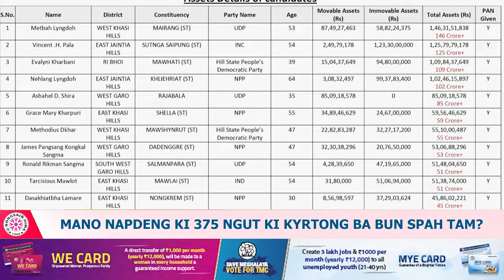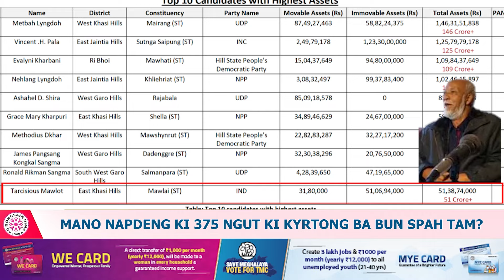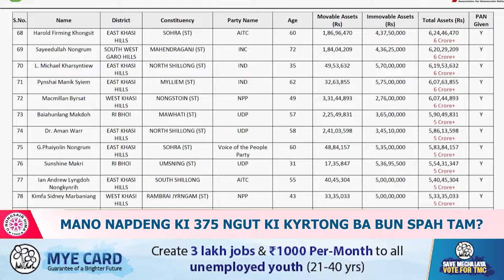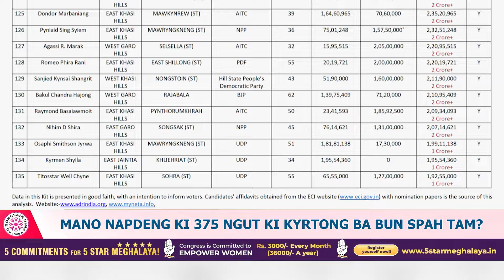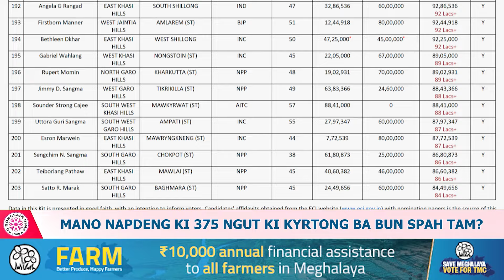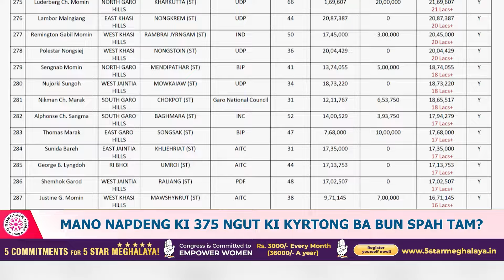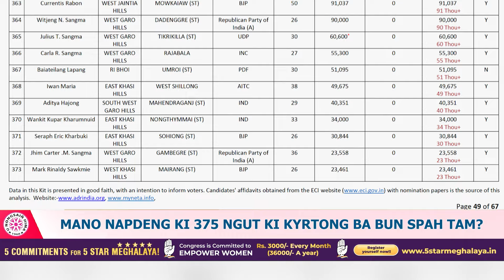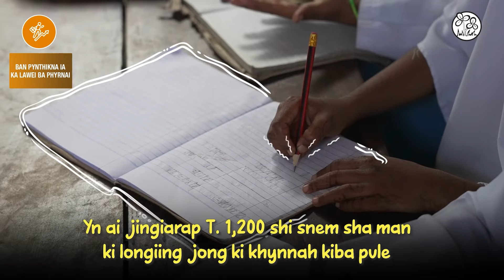MANO NAPDENG KI 375 NGUT KI KYRTONG BA BUN SPAH TAM?